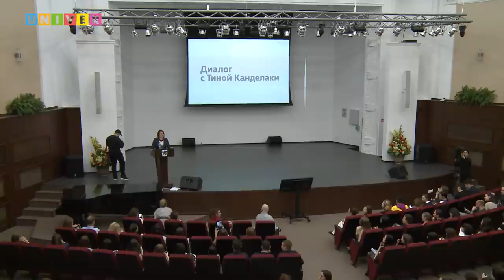Диалог с Тиной Канделаки. Открытая лекция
Генеральный продюсер телеканала "Матч ТВ" Тина Канделаки встретилась со студентами на площадке Института управления, экономики и финансов Казанского федерального университета. На встрече она поделилась лайфаками для успеха и самореализации